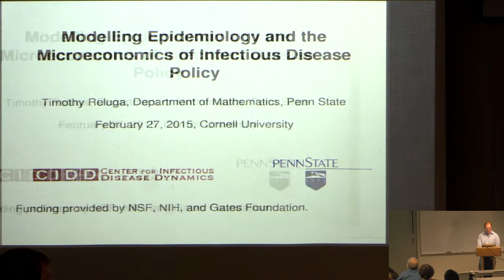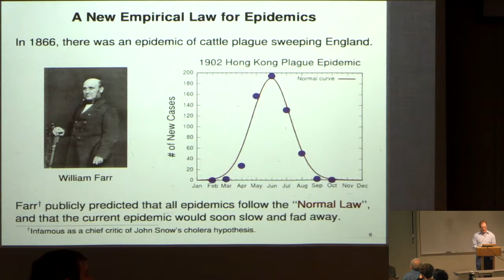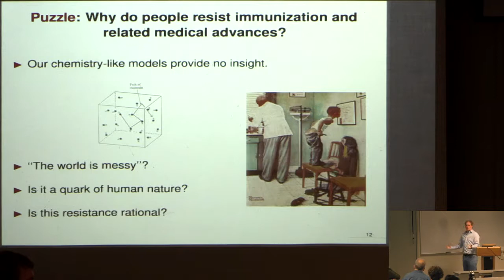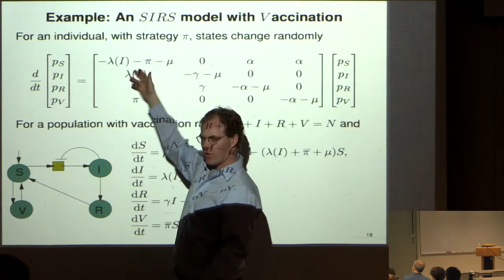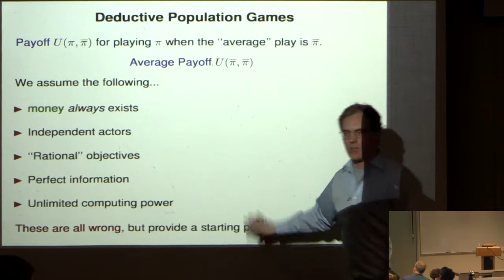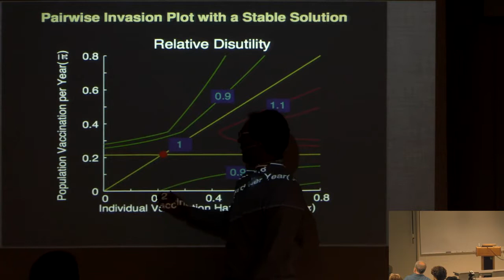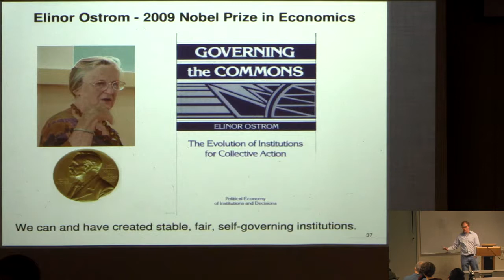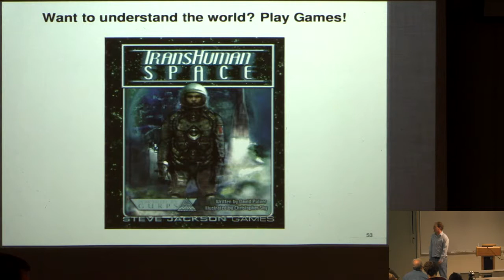CAM Colloquium - Tim Reluga: The Mathematics of Epidemiology and Infectious Disease Policy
Over the last 50 years, mathematical biologists have developed broad and powerful biology-based theories of infectious disease dynamics. But as we transition from growth-reliant to sustainable economies, health problems are becoming as much economic, demographic, and social as epidemiological and scientific. In recent years, innovative modelling approaches incorporating social networks, game theory, information propagation, and agent-based simulation have been proposed to represent the extra-biological factors interacting with the biology of disease transmission. In this talk, I will review some of the recent research exploring behavioral aspects of infectious disease management, with particular emphasis on the use population games to merge epidemiology with economics. The resulting models provide predictions of when intervention scenarios will precipitate policy-resisting and policy-reinforcing responses from the public.